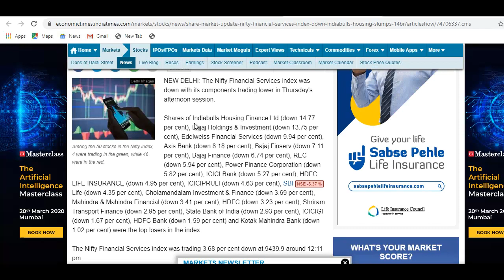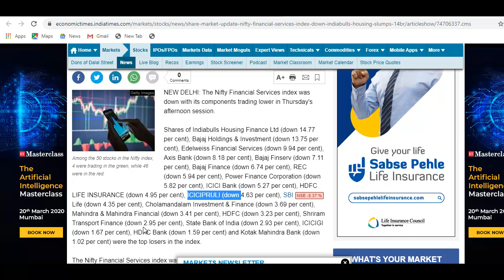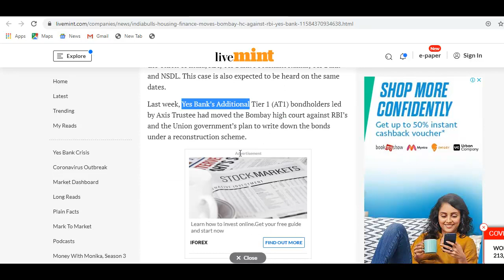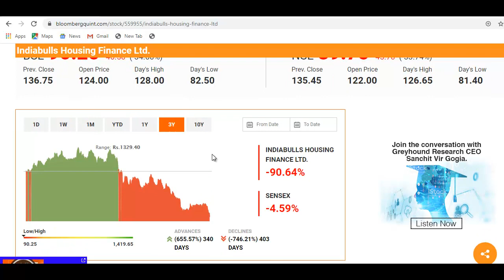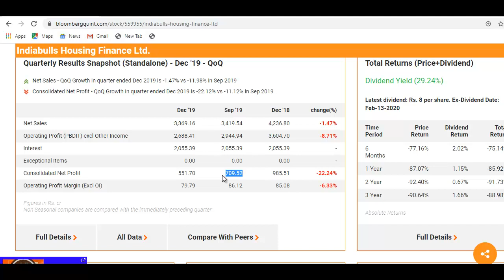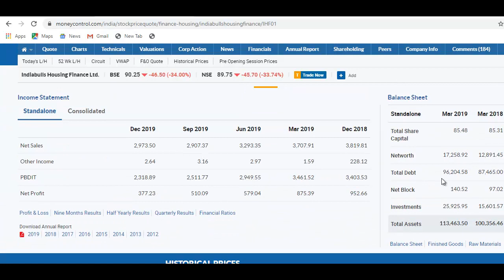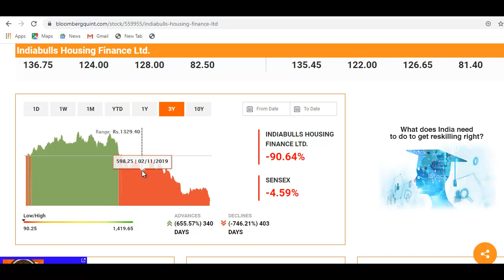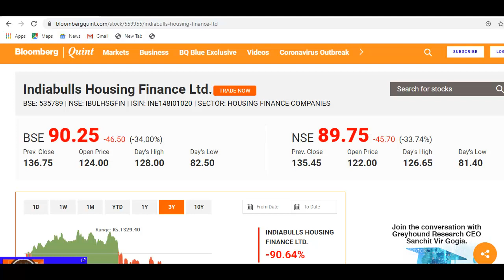Indiabulls Housing Finance Share News | शेयर आज 35% गिरा, 89 रुपये पर आ गया, वीडियो जरूर देखे